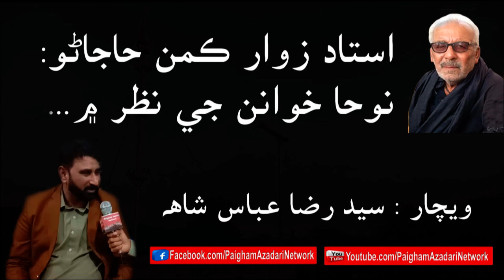Views : Syed Raza Abbas Shah About Ustad Zawar Kaman Hajano